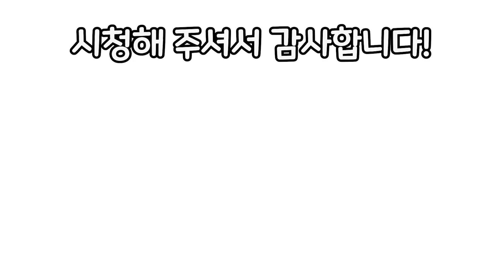고추밭 농부의 옛날도시락 먹방